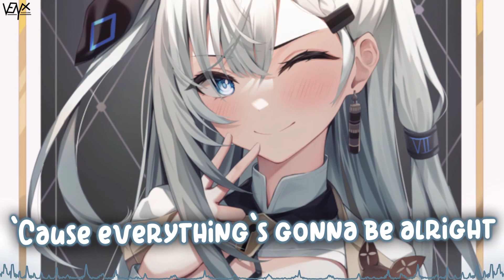「Nightcore」 Don't You Worry - Black Eyed Peas, Shakira & David Guetta ♡ (Lyrics)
🔊 Informations:

Artist ➥ Black Eyed Peas, Shakira & David Guetta

Song ➥ Don't You Worry

Make sure to show your support to シュヴィ for their awesome artwork ^_^

[Shakira]

[David Guetta]

📜 Lyrics:

[Chorus: will.i.am, will.i.am & Shakira, Shakira]

[Verse 1: will.i.am, will.i.am & Shakira, Shakira, apl.de.ap, (apl.de.ap & Shakira)]
It's gon' be al-, be alright, thumbs up vibe
Ready for the night, lit like a light
'Bout to take a flight, get higher than a kite
Floatin' on the sky, look mama, I can fly
Get that, get that, get that press
[Pre-Chorus: will.i.am & Shakira, Shakira]
O-o-o-o-o-o-o-kay-ay-ay-ay-ay-ay-ay, okay
Eso es lo que tú y yo vamos a hacer

[Verse 2: (will.i.am), Taboo, Shakira, Taboo & Shakira, apl.de.ap & Taboo, (apl.de.ap, Taboo & will.i.am)]
(It's gon' be, on' be okay) (Ey)
Work hard, play hard, that's the only way (Ey)
I'ma live my life like everyday's a holiday (Ey)
Time to celebrate (Ey), time to elevate
Take a a shot, shot, take a shot, take a few
We gon' keep on doin' what we do
('Cause everyday will be)

[Chorus: Shakira, will.i.am, will.i.am & Shakira]